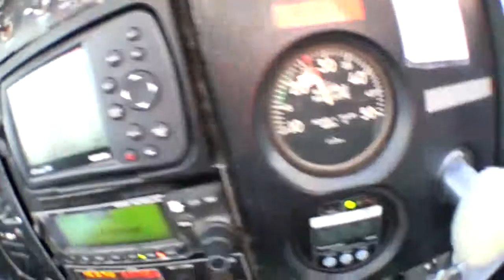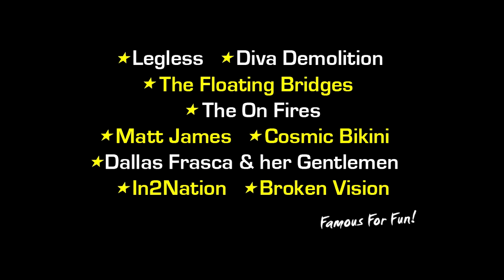Michael Elliot - Tandem Skydive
Swoopware: Skydiving Video - Michael Elliot